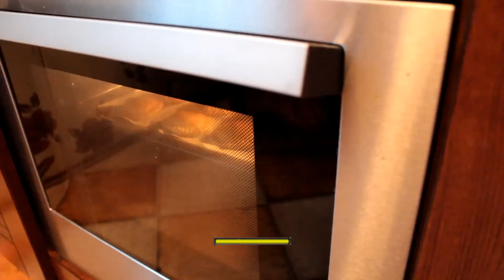#35 Пирожок с мясом краба - World of Warcraft Cooking Skill in life - Кулинария мира Варкрафт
Азжол Неруб, я надеюсь твои ожидания стоили того, если же нет, то в любом случае я неплохо развлекся, и сегодня я наконец приготовлю уже кажется ставшие легендарными на канале пирожки с мясом краба!

Ингредиенты:
• Крабовое мясо – 300 г.

Music: World of Warcraft: The Burning Crusade Soundtrack - Taverns (Exclusive Track)